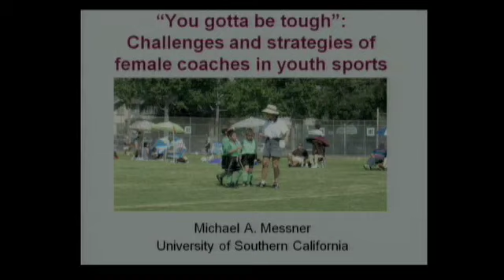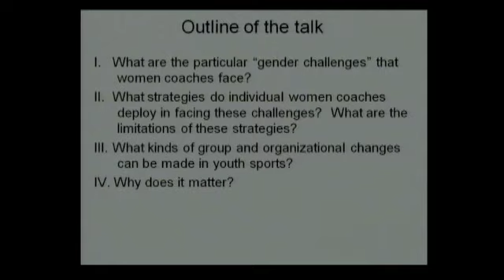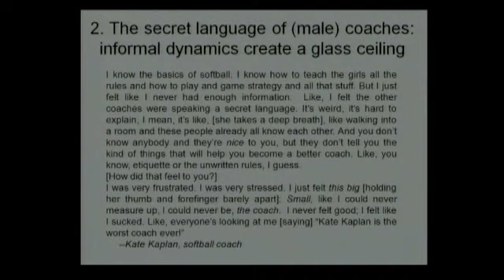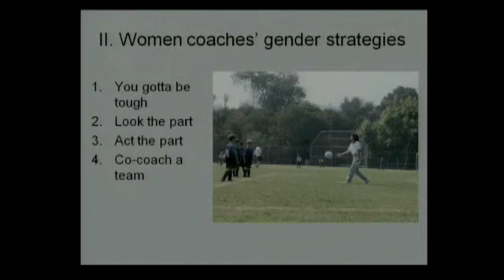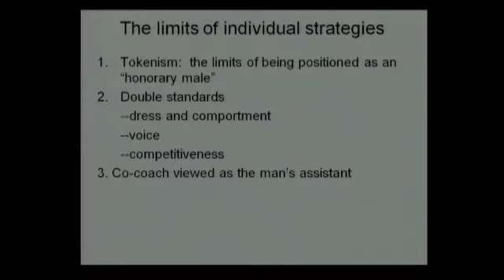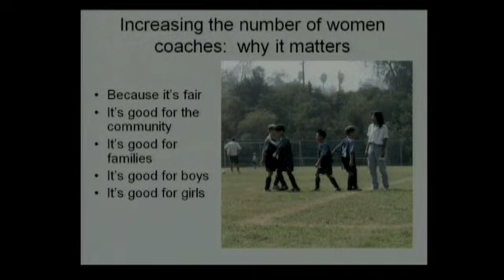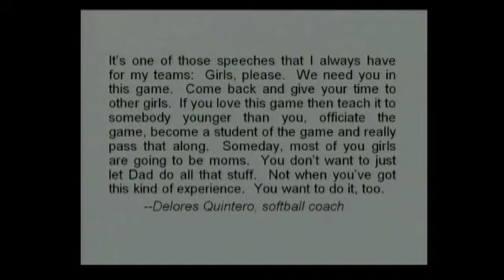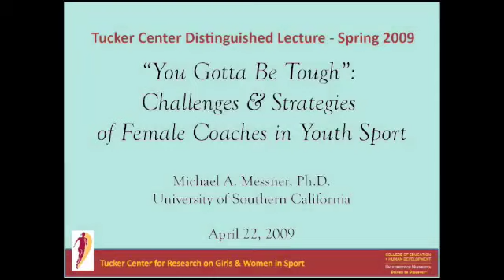Distinguished Lecture, 2009 Spring: “You Gotta Be Tough”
“You Gotta Be Tough”: Challenges & Strategies of Female Coaches in Youth Sport Michael A. Messner April 22, 2009 Over the past 30 years, girls’ increasing participation in youth sports has been nothing short of revolutionary. During this same time period, few women have become head coaches in youth sports and when they do volunteer, they are often relegated to the position of "team mom." To address this "leadership gap," sport scholar Michael Messner examined a Southern California community’s youth soccer, baseball and softball leagues. His research asks the following questions: What are the barriers preventing women from coaching youth sports? What challenges are faced by the few women who do coach? What strategies do these women develop to survive—and sometimes thrive—as youth sports coaches, and what can we learn from their strategies? Messner explores these questions and outlines why recruiting and supporting female coaches is so important for our families, our communities, and our children.